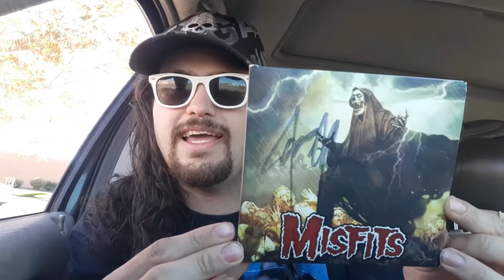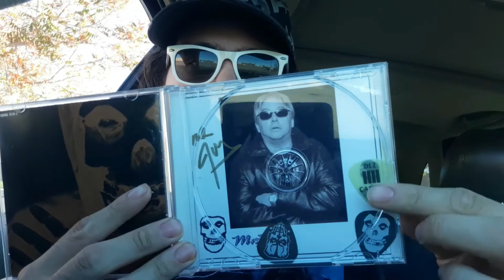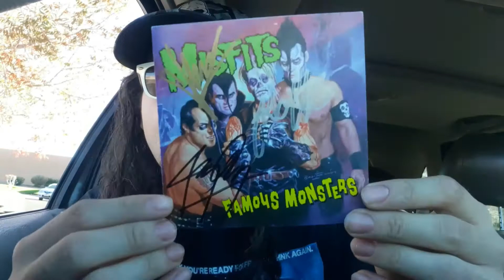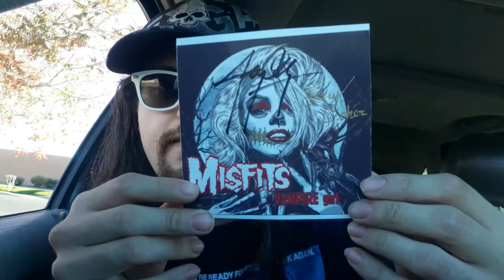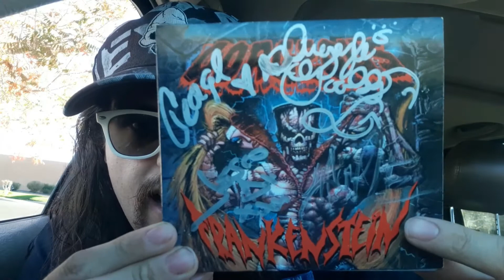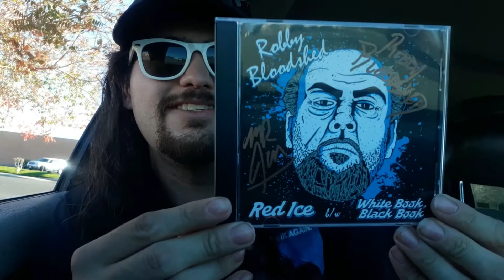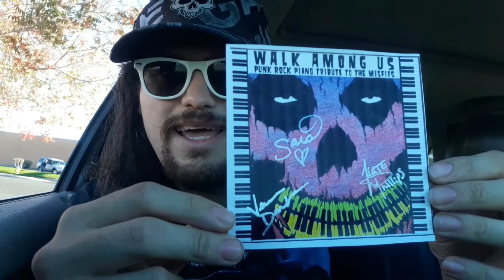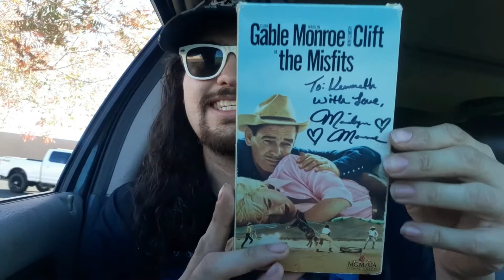My MISFITS Autographed CD Collection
My Misfits, Danzig, Doyle, Dr. CHUD, etc. CDs that are autographed by the band members. Enjoy!